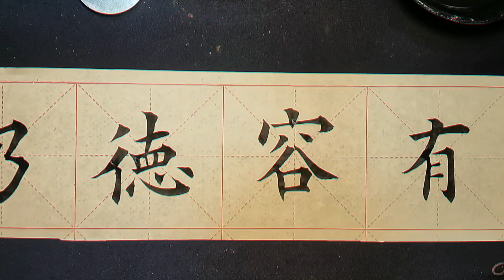歐楷5字講習：像我這樣毫不保留地傾囊相授，像大馬猴一樣少了！